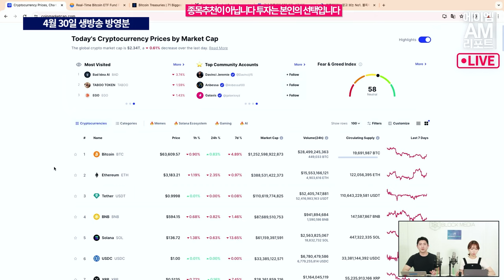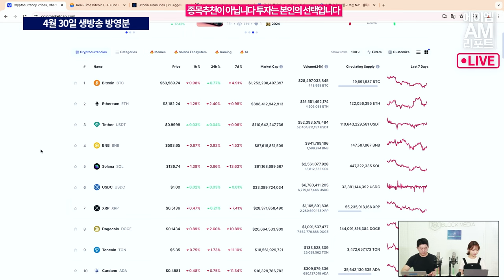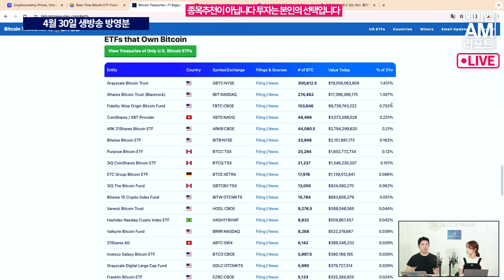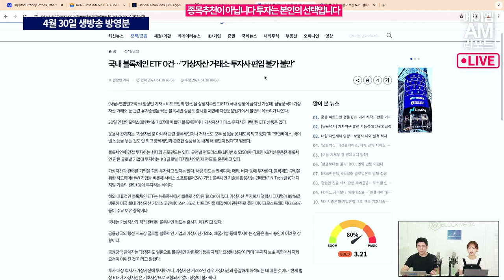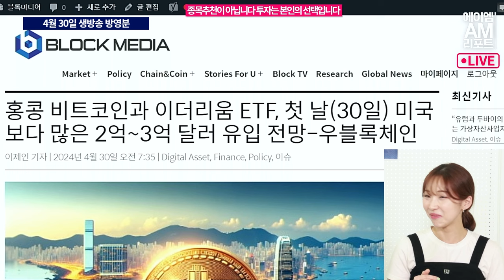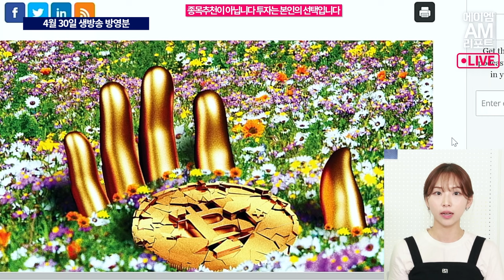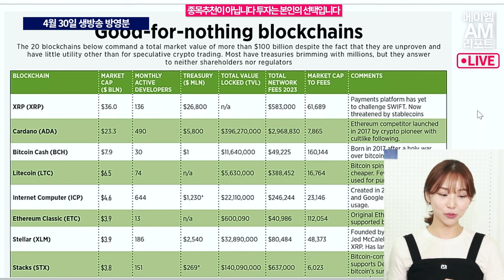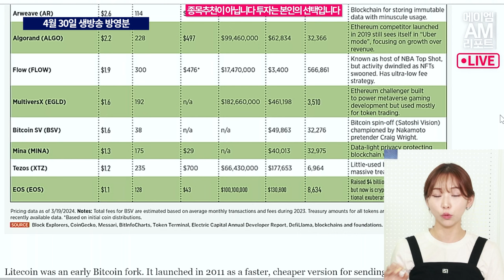포브스 "리플 XRP는 좀비 코인, 도대체 왜 시총 높은지 모르겠다" (이현지, 오진석)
포브스 선정 2023년 미국 10대 핀테크 기업 3위에 이름을 올렸던 리플(XRP)이
암호화폐 시장의 좀비 코인으로 리스트업 됐습니다.
시총 7위 284억 달러인 것을 감안하면 굴욕적인 평가가 아닐 수 없습니다.

이런 가운데 30일부터 홍콩 비트코인, 이더리움 ETF가 거래 개시됐습니다.
홍콩발 호재의 시작?
과연 미국산 ETF보다 더 나은 퍼포먼스를 보여줄 수 있을까요?